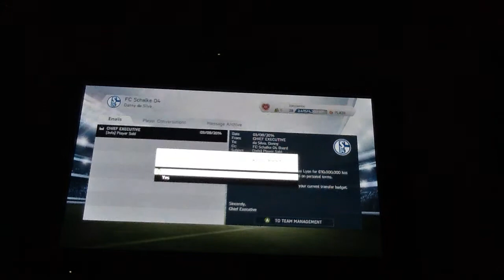Fifa 14 Career Mode: Schalke 04 Episode 2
This is Ep 2 of my Schalke career which I will play until I get Fifa 15.